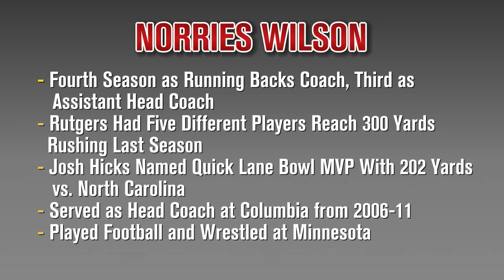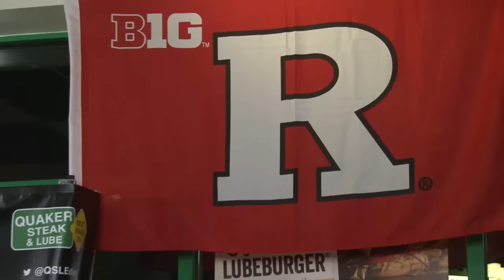RVision: The Kyle Flood Show 2015 - Show 2